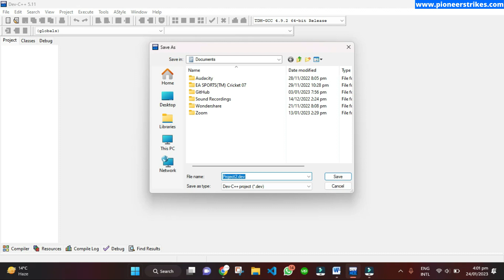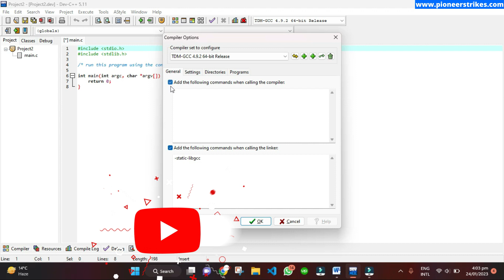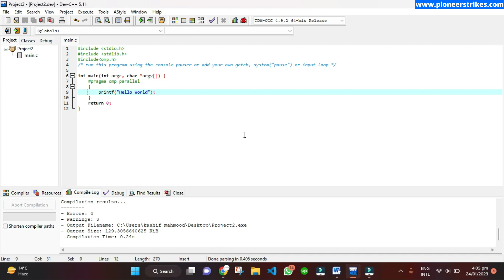Enable OpenMP in Windows using Dev-C++ | OpenMP Parallel Programming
In this tutorial, you will learn how to enable OpenMP in Windows using Dev-C++. OpenMP is a parallel programming library that makes it easy to write parallel programs for shared memory systems. By the end of this video, you will be able to write and run parallel programs in Dev-C++ using OpenMP. This is a beginner-friendly tutorial, so even if you are new to OpenMP, you will be able to follow along and learn how to use it.